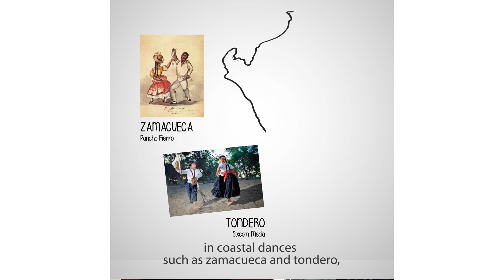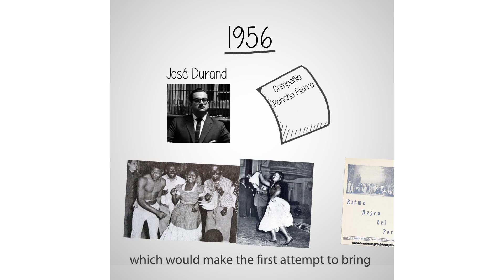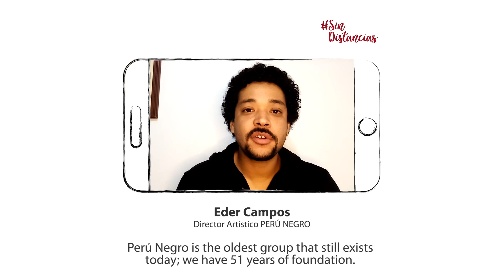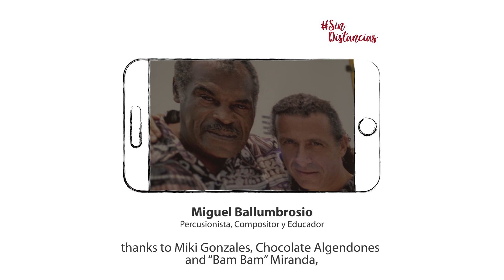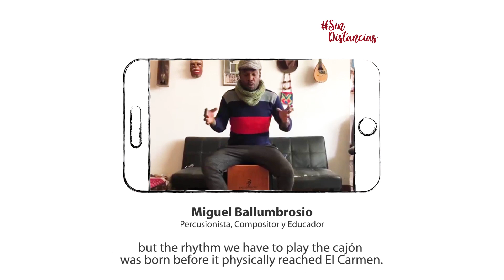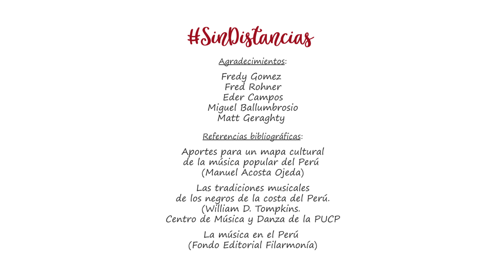Araceli Poma - SinDistancias - Capítulo 4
SinDistancias - Capítulo 4

Podcast de Música Peruana🧡

Ha sido muy emotivo escribir este episodio, la familia siempre toca nuestras fibras.Gracias, Fredy Gómez, por musicalizar mis palabras del inicio.🇵🇪 Sigamos aprendiendo juntos de la música peruana. Gracias por compartir.

SinDistancias - Episode 4
Peruvian Music Podcast🧡

Writing this episode has been a very emotional experience; family always hits a nerve.Thank you, @Fredy Gomez, for musicalizing my opening words.🇵🇪 Let's continue learning about Peruvian music together. Thanks for sharing.